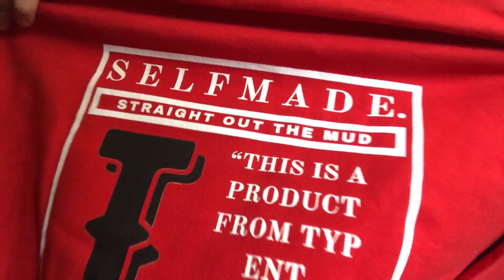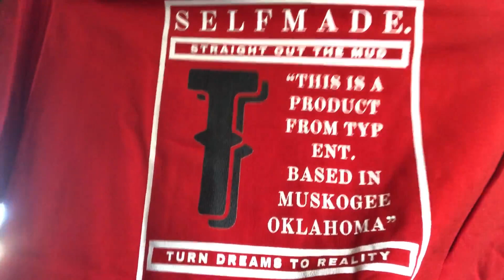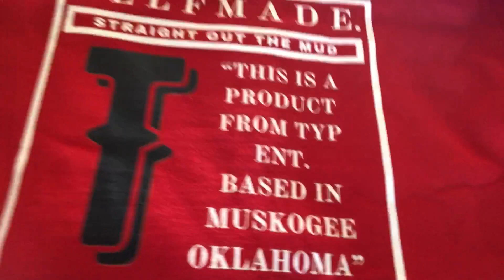Unboxing My Brand New Merch!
If you want to get your music on all streaming platforms such as SPOTIFY or APPLE MUSIC use this link 👉🏽 👈🏽 to sign up to Distrokid for less than $20 A YEAR and keep 100% of your royalties‼️😱